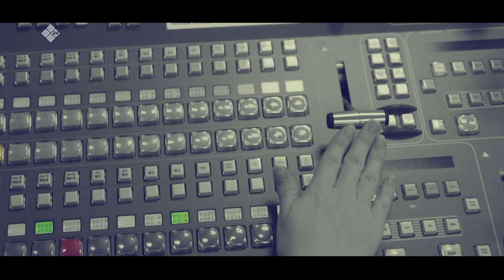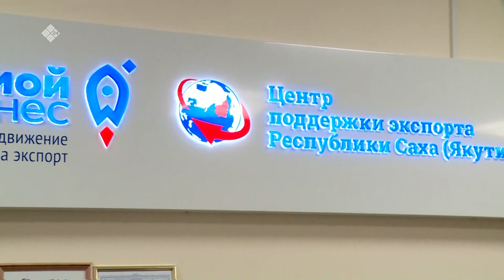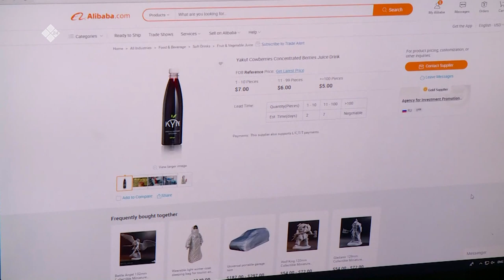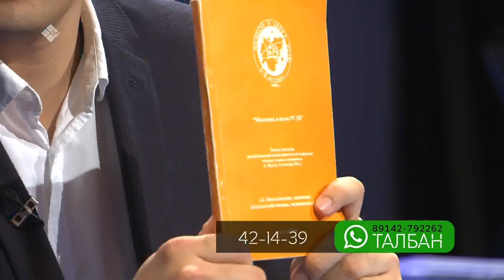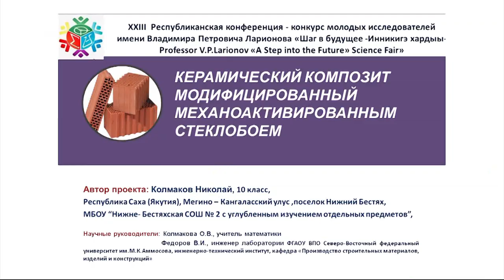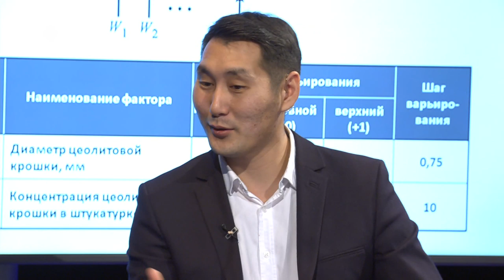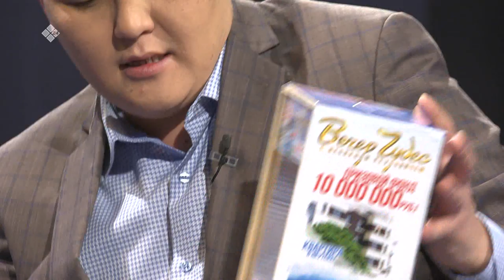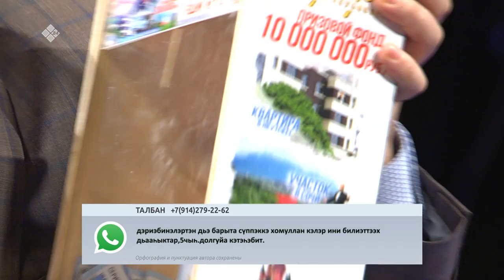«Талбан» биэриигэ: Леонид Якубович чахчы Дьокуускайга кэлэр дуо?(26.12.19)